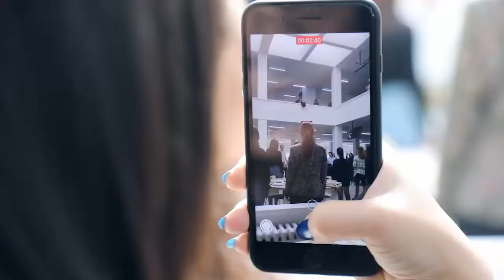Çanakkale Zaferi'nin 107. yılında kahramanlarımızı saygıyla anıyoruz...